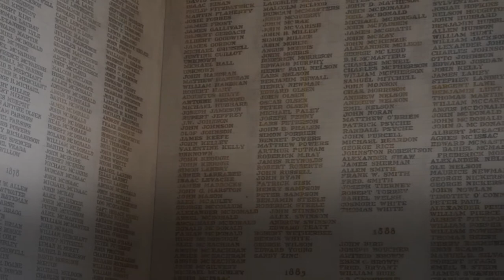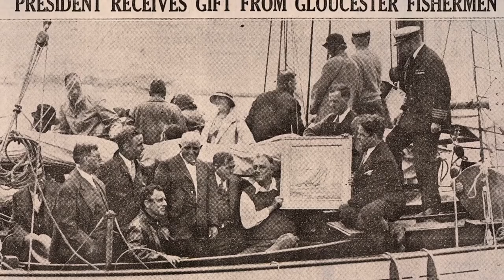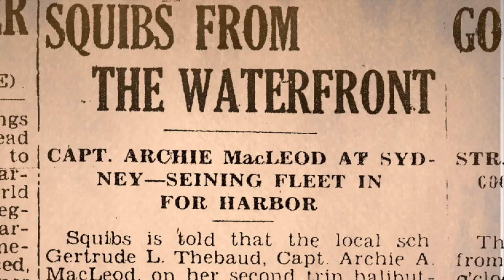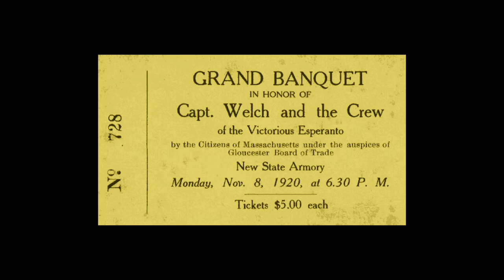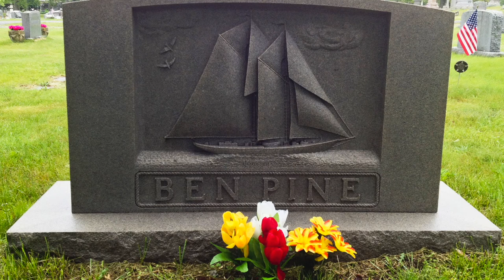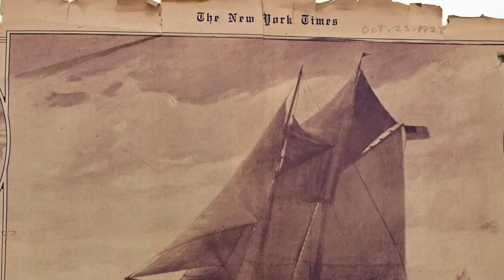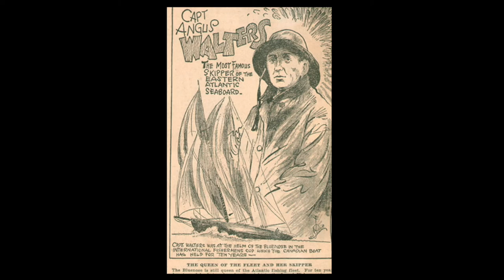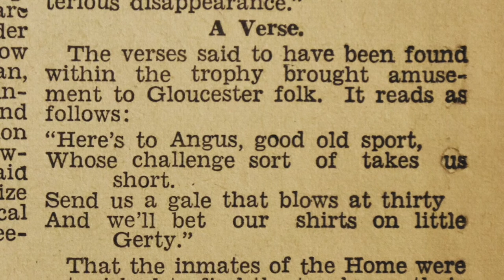Part 1: Gloucester's Golden Age Of Fishing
GLOUCESTER'S GOLDEN AGE OF FISHING, is a two-part series created by Ron Gilson and Jim LaBelle in 2016. Part 1 details the first half of the 20th century, the final decades of the dory schooners before Diesel engines made them obsolete. Discussed is the influence of Ben Pine, one of the most important men in the New England fishery and leader of the fishing contingent which came to Gloucester from the Canadian Maritimes. This story also details the intense competition between the US and Canada in the International Fisherman's Races. Ron's experience fishing on the Adventure near the end of her fishing career in 1951 wraps up Part 1. Part 2 details motorized fishing in the boom from 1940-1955 and can be found